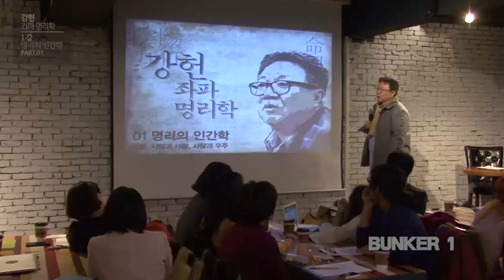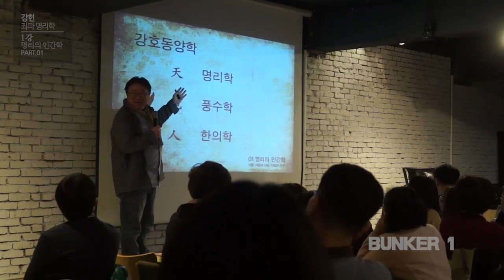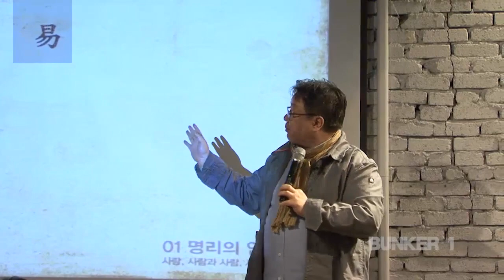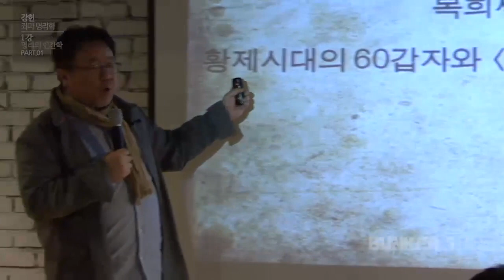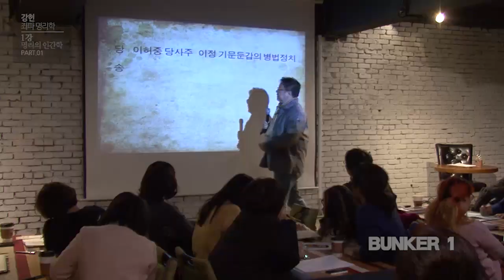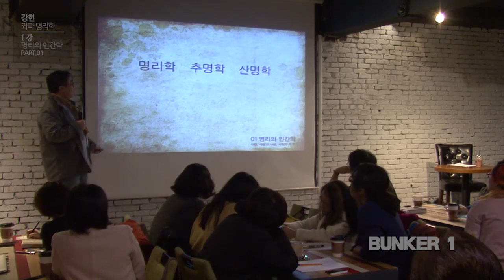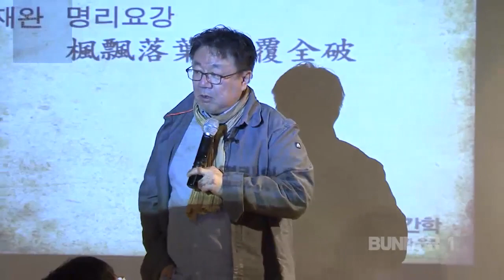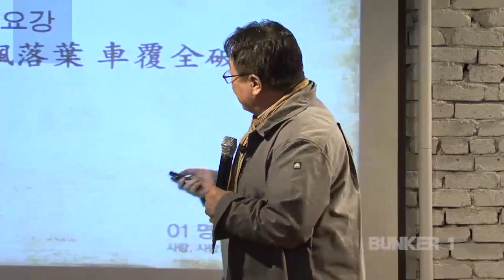[벙커1특강] 강헌 - 좌파 명리학